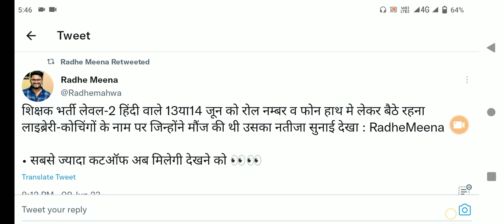reet result 2023/reet hindi result 2023/reet hindi cutoff 2023/reet 2023/reet level 2 hindi result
reet result 2023 | reet hindi result | reet hindi cutoff | reet 2023 | reet level 2 hindi result